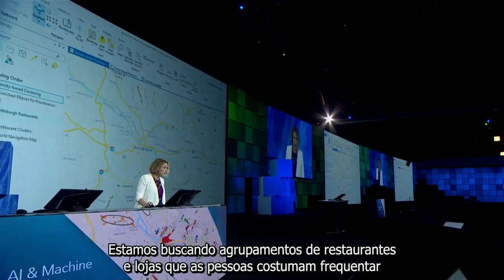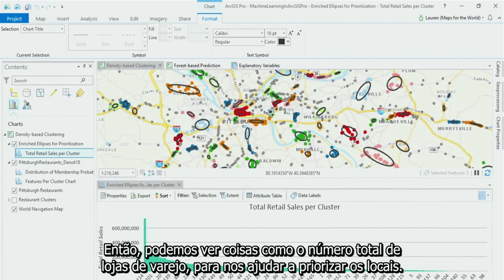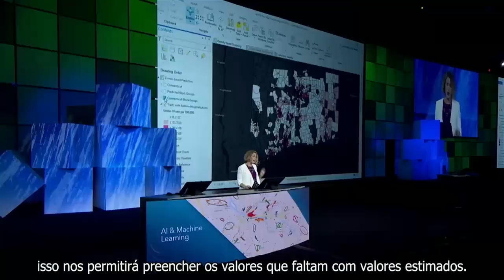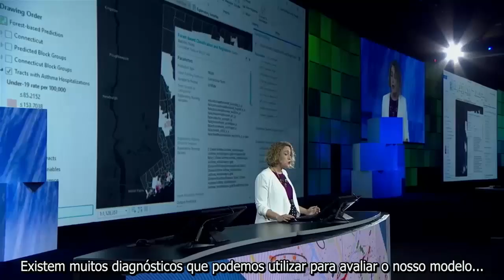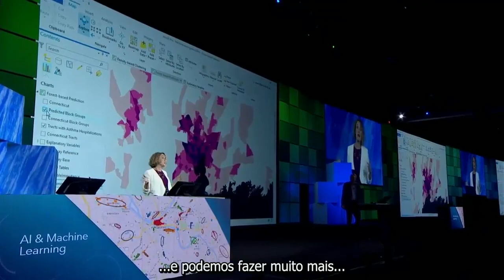ArcGIS Pro 2.2: AI & Machine Learning - EU Esri 2018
Conheça duas novas ferramentas de geoprocessamento conectadas com Machine Learning no ArcGIS Pro 2.2 (density-based clustering e forest-based classification and regression) que tornam as análises preditivas mais acessíveis aos profissionais de GIS.

O Encontro de Usuários Esri Brasil é um evento promovido pela Imagem Esri. O evento anual apresenta o que tem de atual na Plataforma ArcGIS, suas infinitas capacidades e suas aplicações práticas, tendo palestrantes que você confia, como Especialistas da Imagem e da Esri Internacional, líderes e referências de mercado, de grandes empresas e governos brasileiros.